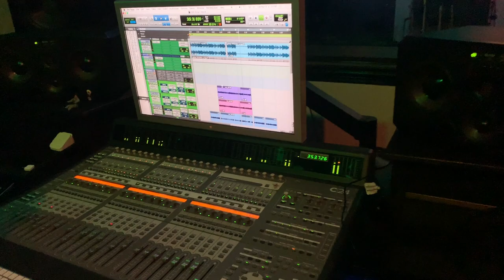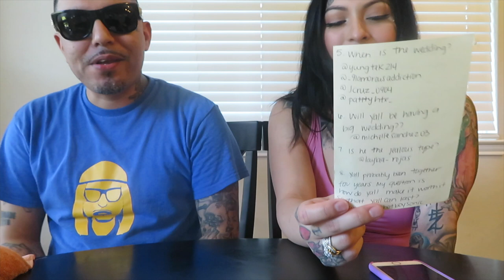DOPEST Q&A ON YOUTUBE 🔥🔥 (LUCIANOTV WEBISODE)